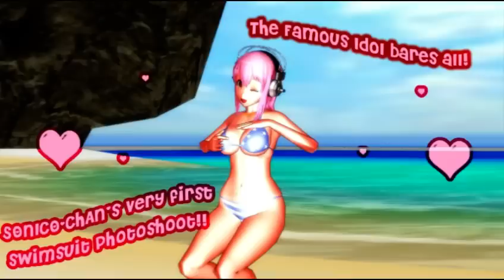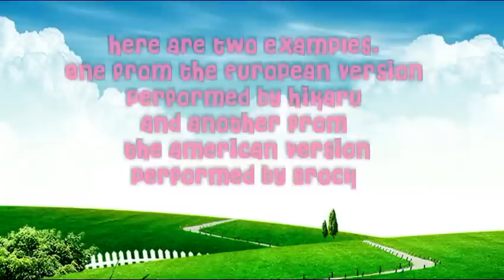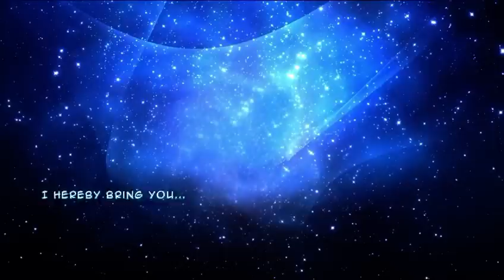MMD Extravaganz XIV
After another month's worth of hard work, here is the fourteenth MMD Extravaganza!

Goku, Yuugi, Ash and all of the gang are here for more meme mayhem PLUS a story written by none other by my friend SSJGarfield for the finale!

All memes and motions were made by me except:
HORRAY FOR CRAZY SCHEMES
Payback
The Little Things
MJ Selfie
Disney Land

Adult Goku,  29 year old Yamcha, Future Trunks, Vegeta, Adult Kuririn, Chichi, 29 year old Bulma, Bardock, Master Roshi, Goten, Trunks, Tenshinhan and Lunch models belong to karota318cv (20 year old Yamcha edit was by me but he WON'T be up for download due to karota's rules)
Son Gohan, Beat and Zarbon models belong to Scorpion the Nether Lord
Cures Ace, Lovely, Princess, Honey and Fortune, Regina and Choiark models belong to ykihp
Cures Heart, Diamond, Rosetta and Sword models belong to xXSnow-CherryXx
Cures Blossom and Marine models belong to precurefan2013
Monkey D. Luffy model belongs to Chobin_d
Homer Simpson, Jake the Dog and Ryu models belong to mmdspot
Rouga-jin model belongs to AoiDaiki
Guilmon model belongs to cherrysan94
Ash, Piplup, Squirtle, Totodile and Oshawott models belong to MMD-Satoshi
Pikachu model belongs to AnimeFancy-MMD
Misty, Dawn, May and Iris models belong to Darkliger01
Creamy Mami model belong to ChibiDeko
Barnaby Brookes jr model was made by 配布物置き場_m6
Naruto Uzumaki and Ichigo Kurosaki  Models were made by theworks98
Sakura Kinomoto model was made by MMDFakewings18
Lelouch Lamperouge Model was made by w-k-c
Black Magician Girl model belongs to Zettodmg
Toriko model belongs to ValforWing
Aki Izayaoi model belongs to her creator
Ichigo Hoshimiya and Aoi Kiriya models belong to reineru-kun

"Mr. Booze" from Family Guy
"We do" from the Simpsons
"Yvan Eht Nioj" from The Simpsons

Intro music is the episode title for Sailor Moon Stars
Outro music is "Love Attack" by Narumi Yasuda and belongs to her record label.

Both Intro and Outro pictures were made by me

Dragonball and Dr. Slump both belong to Akira Toriyama
Pokemon belongs to Nintendo/GAMEFREAK
Yugioh belongs to Kazuki Takahashi
Sylvanian Families belongs to Epoch Corperation
One Piece belongs to Eichiro Oda
Naruto belongs to Masashi Kishimoto
Precure belongs to Izumi Todo/Toei Animation
"Trunks goes insane" series by Cameron23
Spongebob Squarepants belongs to Stephen Hillenburg
Adventure Time belongs to Cartoon Network
Street Fighter belongs to Capcom
Kuroko's Basketball belongs to Tadayoshi Fujimoto
Creamy Mami belongs to Studio Pierrot
Sailor Moon belongs to Naoko Takeuchi
Family Guy belongs to Seth MacFarlane
Yugioh Abridged belongs to Little Kuriboh
Ranma 1/2 belongs to Rumiko Takahashi
South Park belongs to Trey Parker and Matt Stone
Kanon belongs to Key/Visual Arts
Swan Princess belongs to Ricard Rich
Jagaimo, Pinsrap and Roomush belongs to SSJGarfield
Tani, Kenji and Yun belong to PrinceVegeta86
Etsuko Ajibana belongs to Els-E
Eiji Hashimoto and Koyuki Aizawa
Arisa, Nao Nosaka and Johnny Anderson belongs to me

Video was made by me